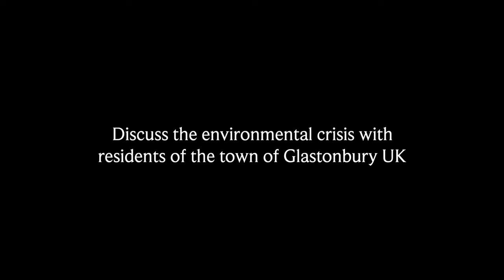Collapse chat with Gail Bradbrook, Jem Bendell, Indra Donfrancesco, Rachel Donald & Amisha Ghadiali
During 2023, the small English town of Glastonbury hosted (sometimes controversial) discussions about the environment and society. One conference explored how we might become more 'collapse ready' in emotional, practical, and political ways. This 'deep adaptation' event was organised by local residents and included an afternoon panel with the Green Party Mayor of Glastonbury, Indra Donfrancesco, the co-founder of Extinction Rebellion, Gail Bradbrook, the host of Planet Critical, Rachel Donald, the host of All That We Are, Amisha Ghadiali, and author of 'Breaking Together', Professor Jem Bendell. Joining them midway was Shambo, the Chihuahua.

Discussions ranged from the science and politics of climate change, to caring for loved ones, to whether localisation needs a complementary effort at international political influence. It demonstrated what a wide, compassionate and creative agenda can emerge from accepting the gravity of our ecological crisis.

The video was filmed and edited by Kevin Redpath and made possible by proceeds from sales of the book that was launched on the day. You can read a review of BreakingTogether from Indra in the Morning Star